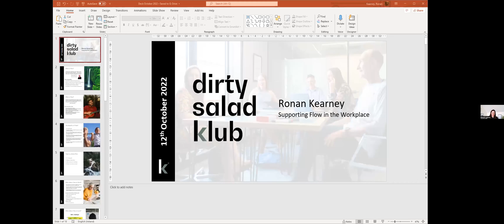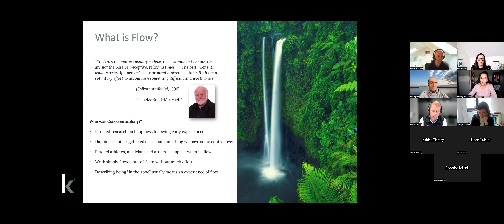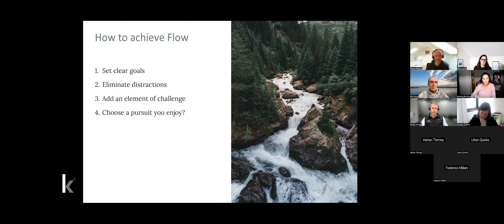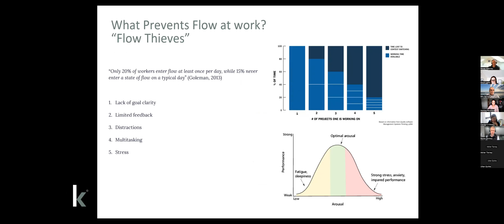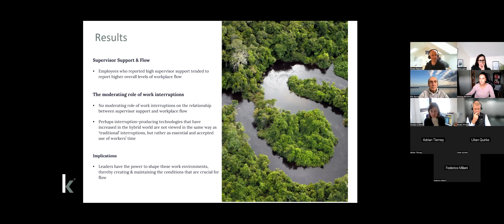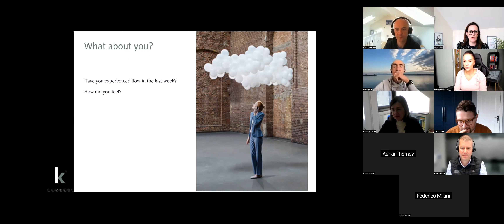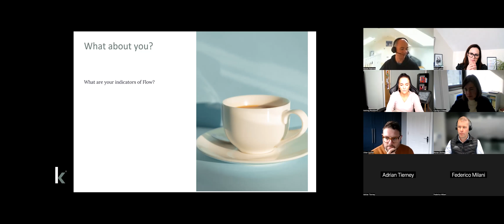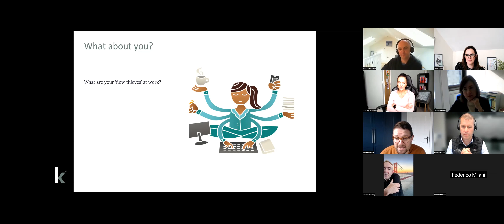Supporting Flow in the Workplace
Ronan Kearney hosts our October Dirty Salad Club meeting, with tips and tools on how to support client and colleagues to find their 'flow' in the workplace!